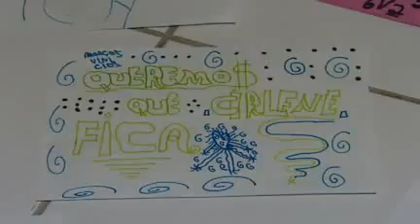Em apresentação na escola, meninas dançam funk pornográfico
Um funk com letra pornográfica e dança sensual, cantado por crianças e adolescentes em uma apresentação dentro da escola. Uma das professoras ficou tão chocada que resolveu denunciar. Ela diz que está sofrendo com pressão e ameaças.